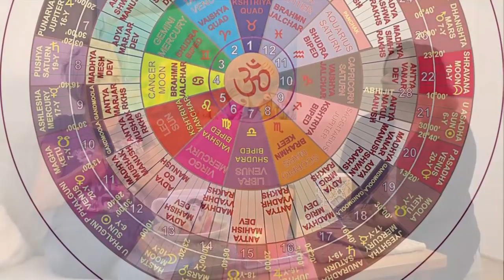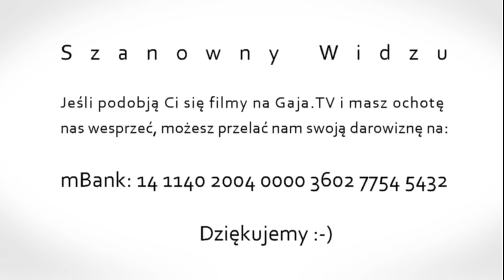Obudź swoją inteligencję kosmiczną - Monika Jakubczak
Zapraszamy na spotkanie z Moniką Jakubczak, tym razem rozmawiamy o naszej niezależności energetycznej i o tym, że każdy ma dostęp do inteligencji kosmicznej.

Na stronie pod tym filmem znajdziesz dostęp do medytacji "Obudź swoją inteligencję kosmiczną", o której mówimy podczas filmu.

Monika Jakubczak jest jasnowidzem i terapeutą pracującym swoimi własnymi autorskimi metodami. Od wielu lat czynnie korzysta ze swych wyjątkowych zdolność odkrywając to co działa dla niej i dla innych ludzi i pomaga w tym, aby poczuć się wolnym i szczęśliwym.